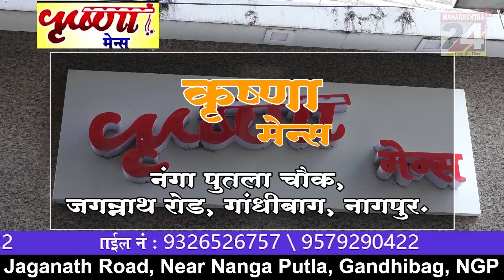गडचिरोली- पोस्टे सिरोंचा येथे पोलीस दादालोरा खिडकी अंतर्गत राबविण्यात आले उपक्रम || 26 Nov